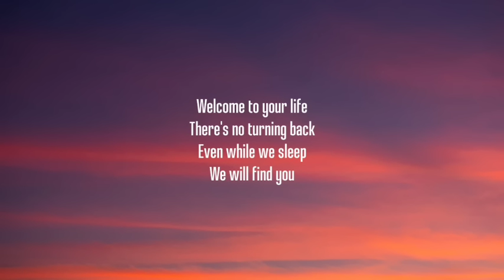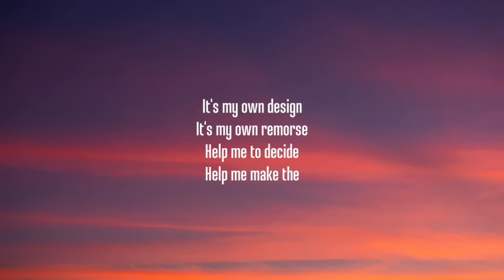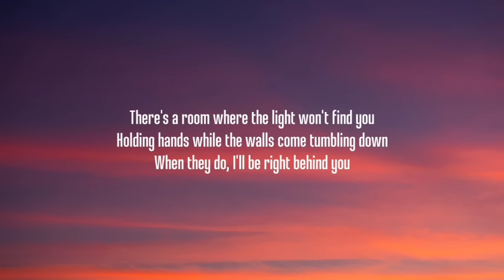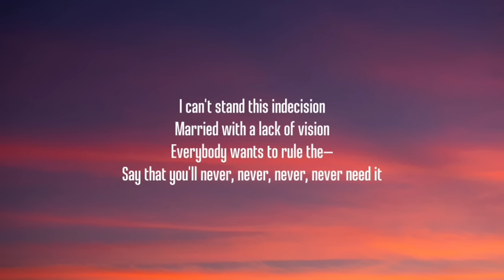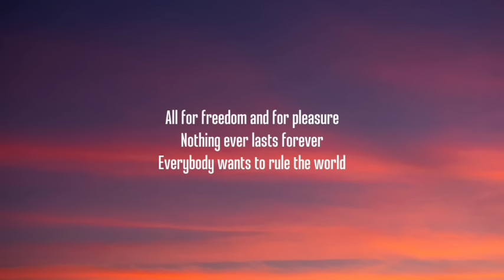Tears for Fears - Everybody Wants to Rule the World (1 HOUR/Lyrics) "nothing ever lasts forever"